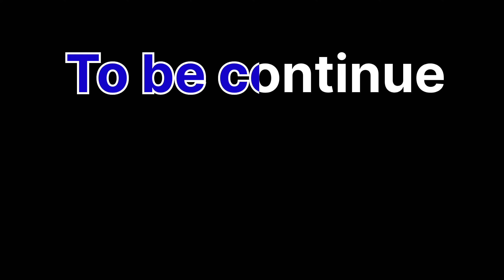NEW FARMING SIMULATOR//PART -1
About: Sport gaming is a youtube channel, where you will find gaming videos in hindi and english, I hope this video was useful and you liked it, if you did press the thumbs up button.